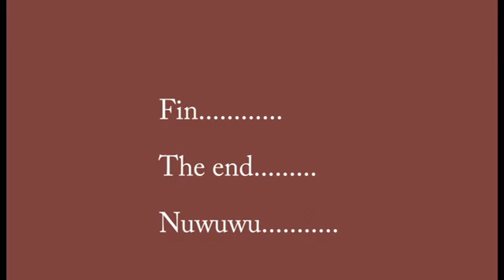💯❤️🐑💯7/7 L’IMPORTANCE DE LA PRIÈRE